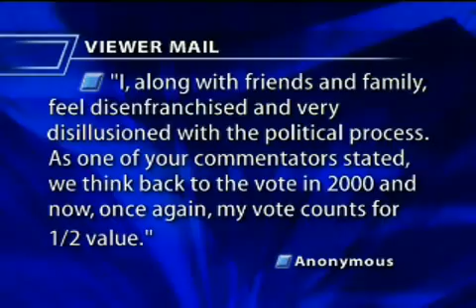Issues: Economy roundtable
Local officials join us for a discussion about South Florida's economy and what can be done.